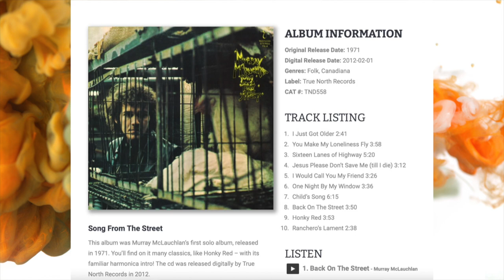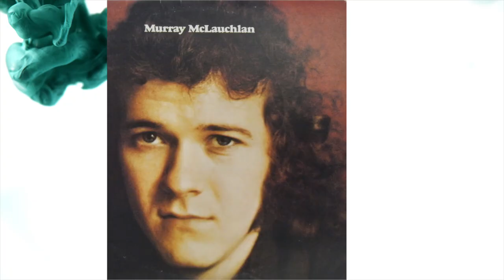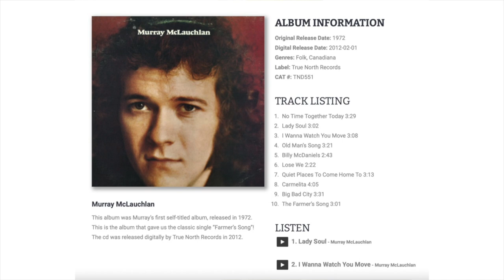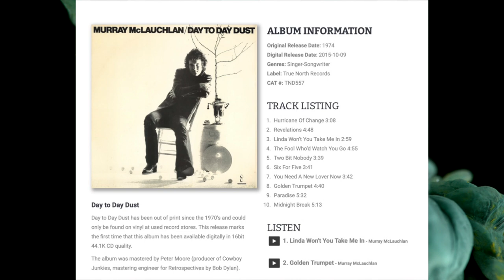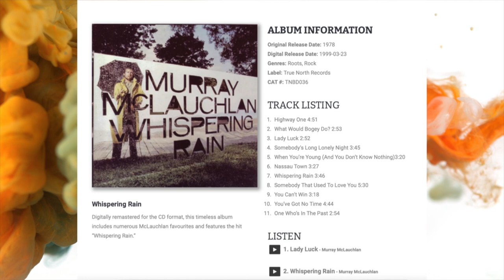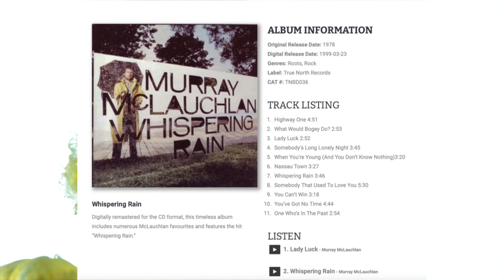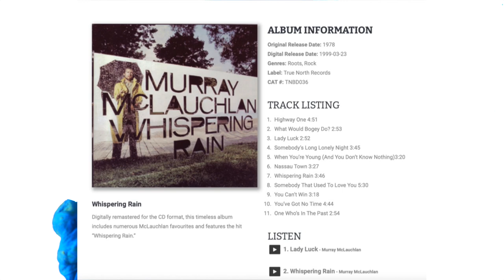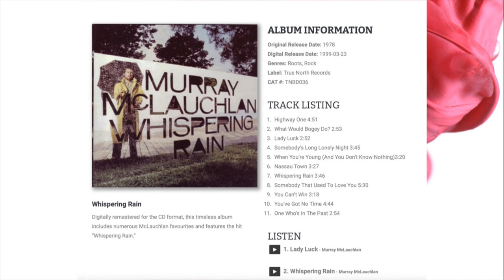MURRAY MCLAUCHLAN - A FAN'S TRIBUTE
As a proud Canadian I've enjoyed many of our great musical artists. Murray Mclauchlan a Scottish import to Canada, has been a staple on my playlists for years. Hope you enjoy him as much as I do.